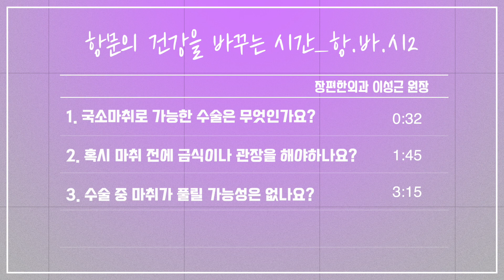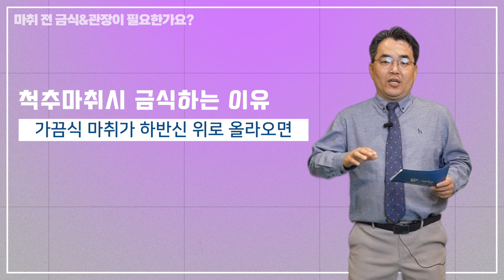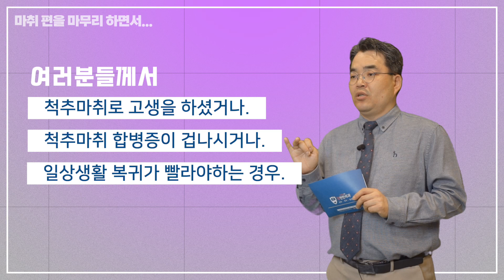[항문건강을 바꾸는 시간 파트2] EP.4 국소마취만으로 모든 수술이 가능한가요? -마취편 2강-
안녕하세요.
이번에 수원 장편한외과에서 준비한 프로젝트!

 '항.바.시'의 두 번째 버전으로 돌아온 [항.바.시 파트2]

바로 [항문건강을 바꾸는 시간 파트2]이 시작되었습니다!

이번 [항.바.시 파트2] EP.1에서는!
'항문수술의 마취 중 국소마취와 그 외 여러가지'에 대해서

[항.바.시 파트2]는
항문건강에 관심이 많으셨던 분들!
항문질환으로 고생하셨거나 현재도 치료받으시는 분들!

그런 분들을 위해서
[국립암센터 출신 대장항문 세부전문의]가 드리는 메시지!
항문질환에 관한 다양하고 유익한 정보가 들어있는 영상이니

[항문건강을 바꾸는 시간 파트2] 을 통해서
유익한 정보가 잘 전달되기를 바랍니다.

또한, 항문건강에 관한 정확하고 안전한 의학정보를 담았으니,
유익하게! 재미있게!
무엇보다도 건강을 미리 챙길 수 있는 시간 되시길 소망합니다.

늘 감사드리며,
수원 장편한외과를 찾아주시는 고객분들의 만족을 위해서 최선을 다하겠습니다.